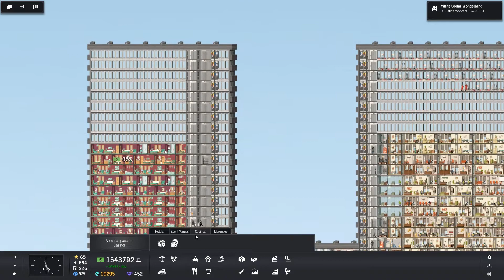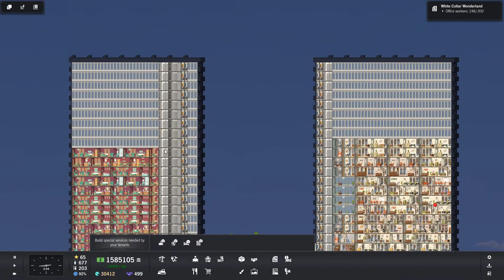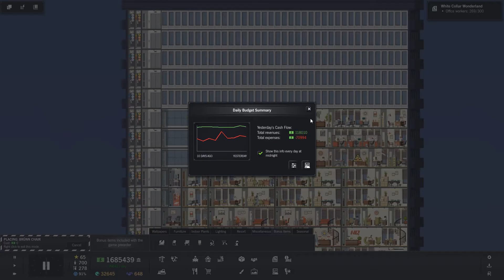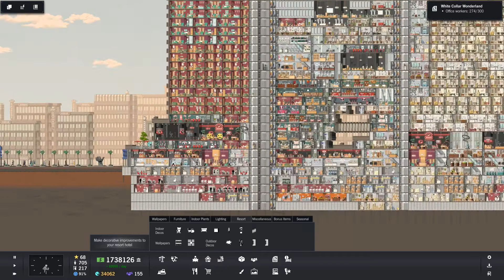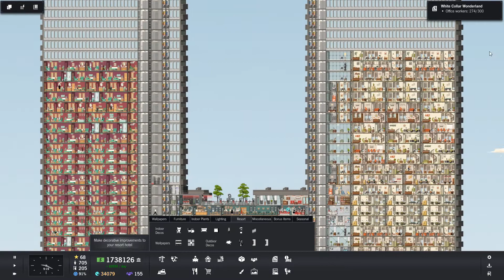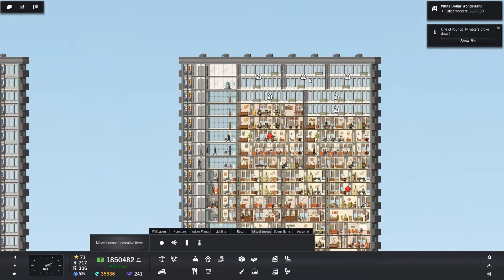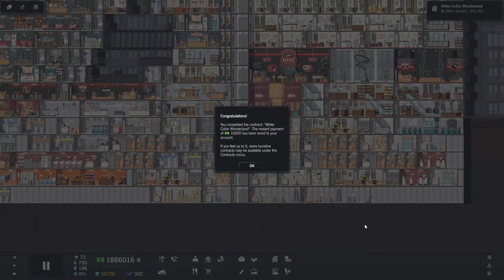Project Highrise Las Vegas - Let's Play #19 - Finishing off the offices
In this episode we finish off the office contract, and maybe the office tower.

If you have any questions or ideas, leave them in the comments!